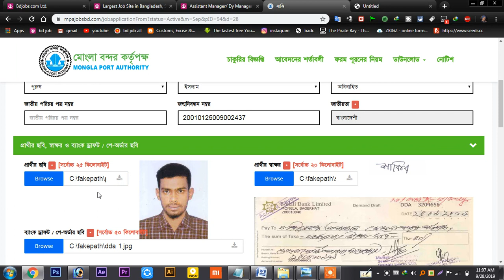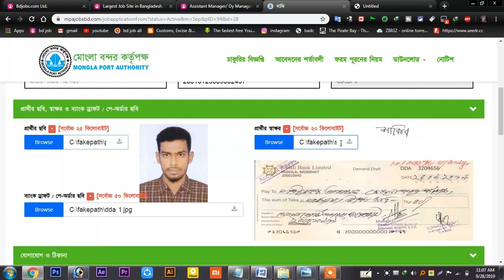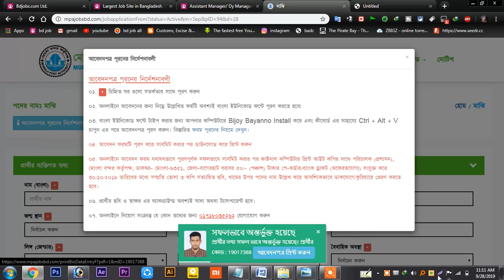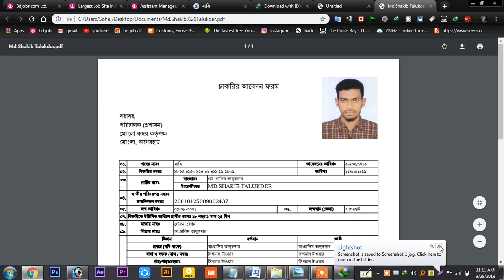Mongla port online apply 2019 details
last date apply 20/10/2019